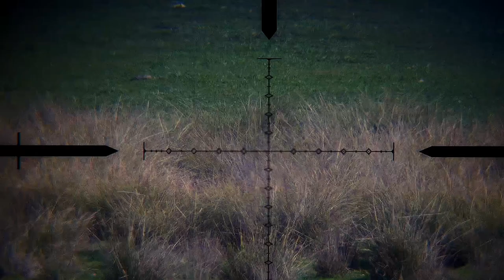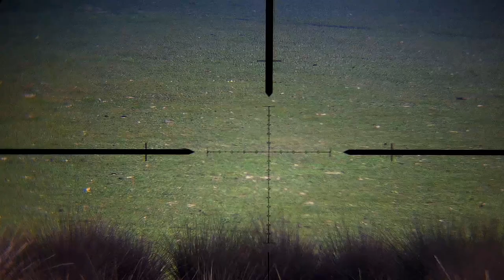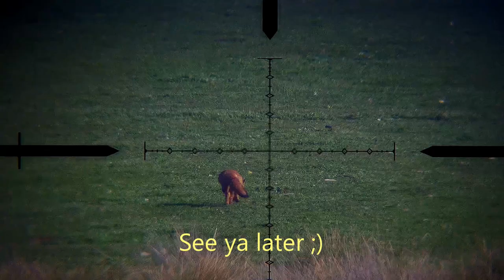Mr Limpy the fox tried to eat my remote game caller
I should have taken the shot earlier...lol. He got a bit of a surprise when his prey turned out to be plastic.
Footage through a discovery compact scope and a pard nv007 night vision addon.
I have a .204 coming soon so Ill sort this fox out later.